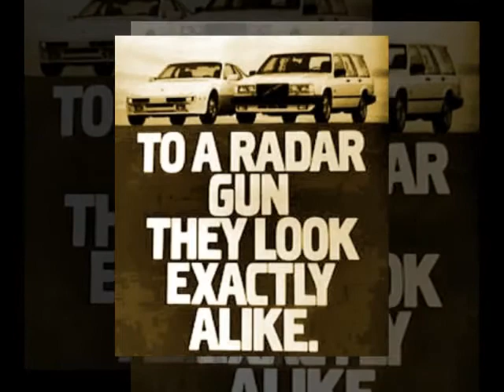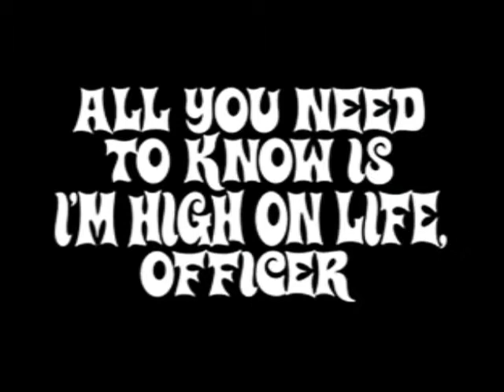Cake - The Distance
A video I put together, for my brother, after having to pick him up from jail a couple years ago -- for drag rac­ing, ag­gra­vat­ed flight from an of­fi­cer & taking out a fire hy­drant & some poles..  OH !!  & did I mention he was driving an old hatchback Volvo.

Music :  The Distance by Cake (I do not own the band or the song)